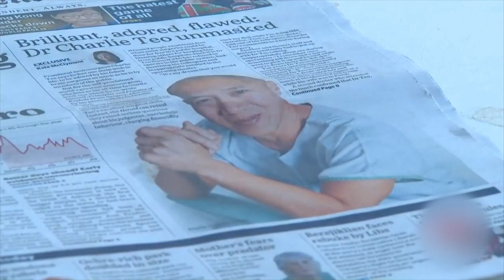DR CHARLIE TEO: Medical breakthroughs in Australia are hampered by a dysfunctional system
Dr Charlie Teo is renowned for performing intricate and complex brain surgeries that others have called inoperable. He is a pioneer in one of the most demanding and challenging jobs on the planet - neurosurgery. In this chat Charlie is raw, unfiltered and vulnerable as he talks about what it takes to be given the privilege to operate on the human brain. He has ruffled feathers amongst the medical profession and he reveals the impact the ongoing investigation by the NSW medical regulator.